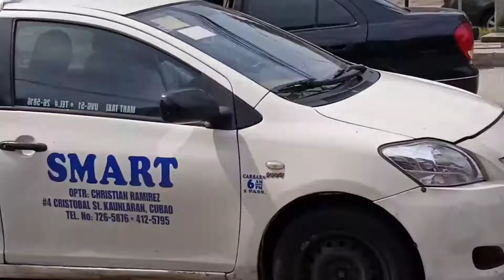GOD will make away.